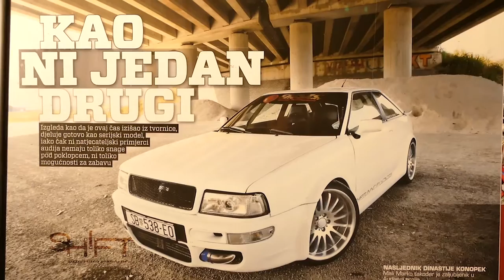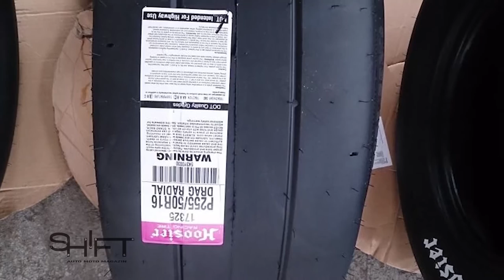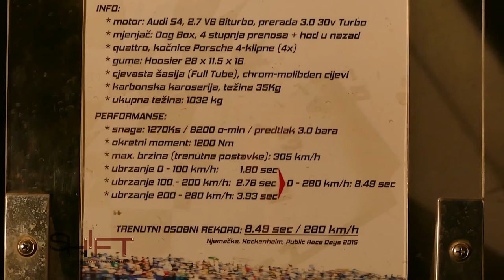SHIFT S4 EP1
U prvoj epizodi nove sezone, predstavljamo vam jednog drift vozača. Vodimo vas na Alpe Adria Jet Ski Tour koji se održao na otoku Viru i na extreme enduro utrku "Land Of The Wolf". Na kraju, Dario Konopek nam predstavlja svoj Audi od 1500 KS.